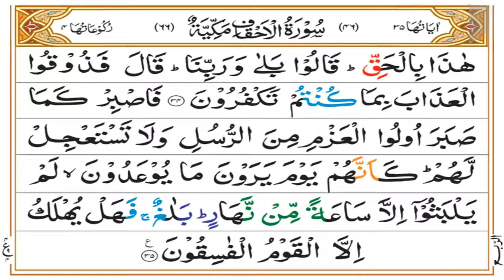Surah Ahqaaf Tafseer Part 08 | Last Ruku 04 | Dars 1301 | Mufti Asif Abdullah Qadri